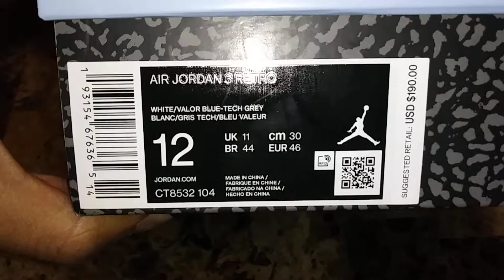My right size air Jordan UNC 3s 🙌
Big thanks to Jumpman bostic ✊💯